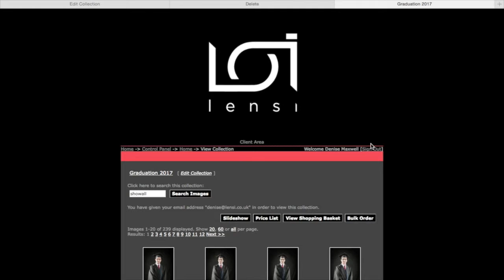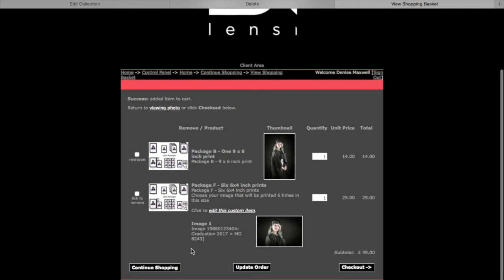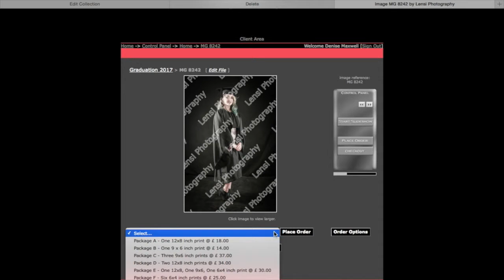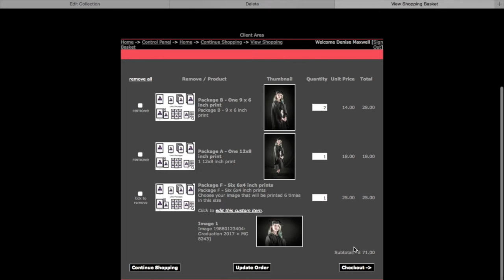How To Order School Photos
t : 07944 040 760